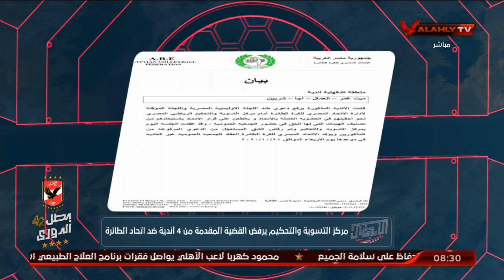مركز التسوية والتحكيم يرفض القضية المقدمة من 4 أندية ضد اتحاد الطائرة | الأبطال